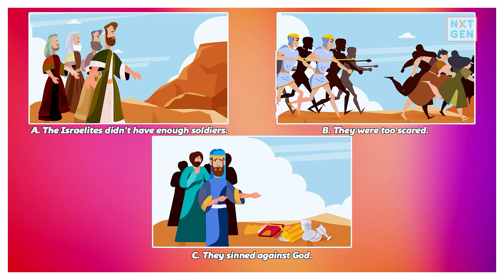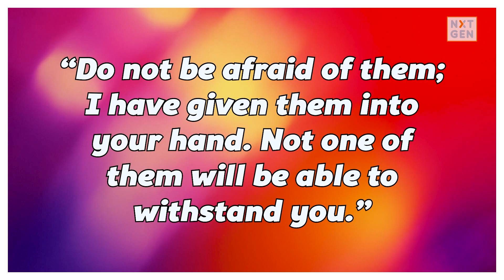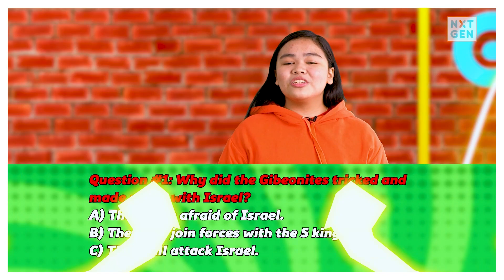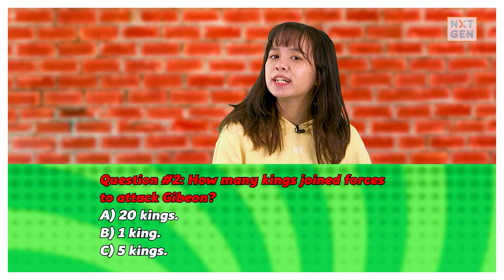VICTORIOUS [BL6] | BE VICTORIOUS: Nothing is impossible with God | NXTGEN Live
There are moments in our life that we feel helpless, hopeless and defeated and think that something is too hard for us to do.

And in this lesson, we will learn that we don't have to deal with it alone. Together with Ate Roni and Ate Yana let's discover Who can do impossible things!

CHAPTERS

0:00 Intro
3:36 Bible story
7:51 Memory verse
8:12 Gospel Connection
9:43 Closing & Discussion